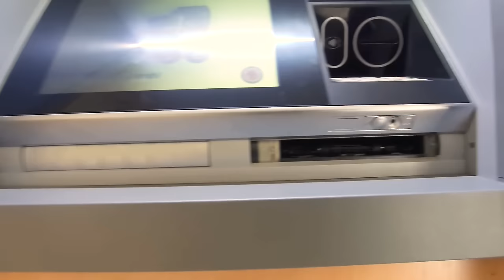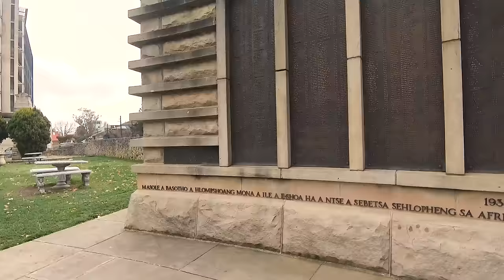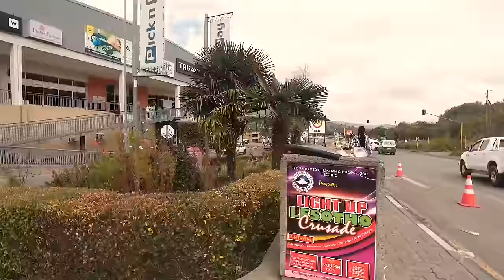MASERU LESOTHO 🇱🇸 2023 is NOT What You THINK!!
I'm a Tanzanian traveler trying to visit some hundred countries in the world. This is my travelling experience to Maseru, Lesotho in May, 2023.